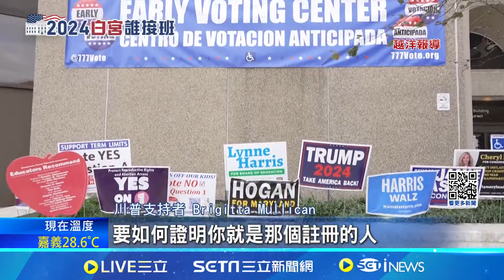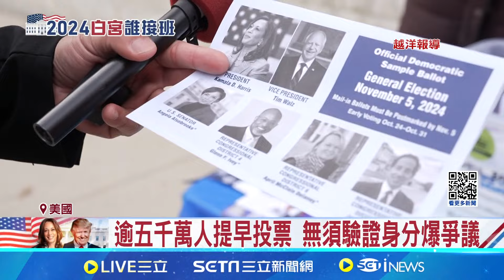死人也能投票? 川粉控拜登政府選票做手腳 逾五千萬人提早投票 無須驗證身分爆爭議｜記者 彭光偉 王為璜｜【國際焦點】20241101│三立新聞台